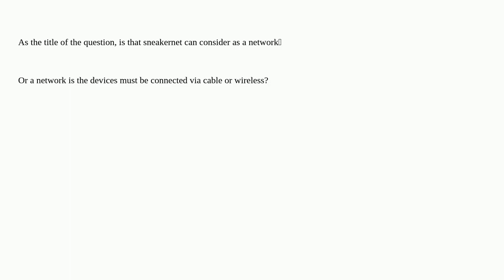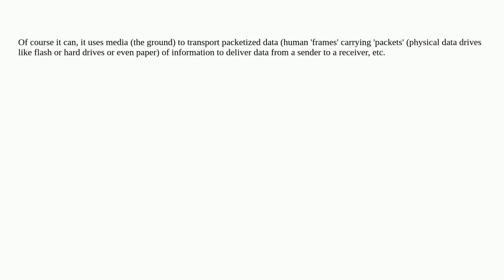Can SneakerNet Consider As Network?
A special thanks goes out to the community

  terminology network